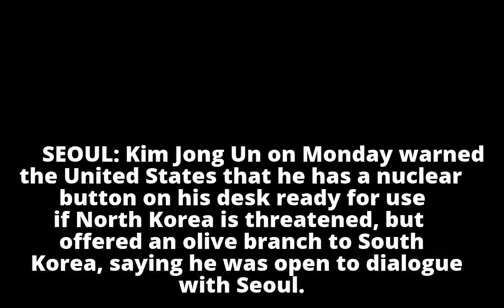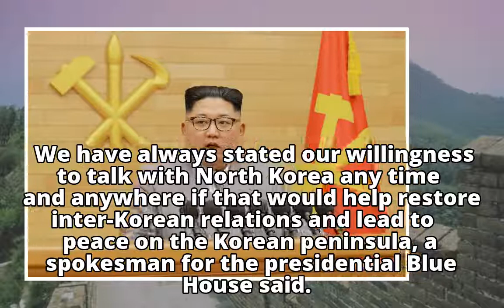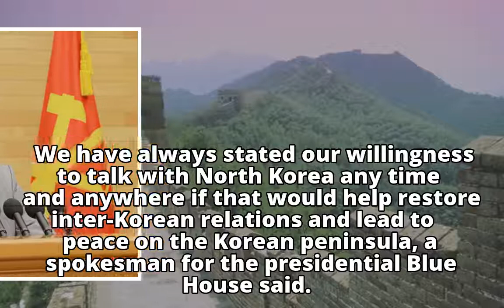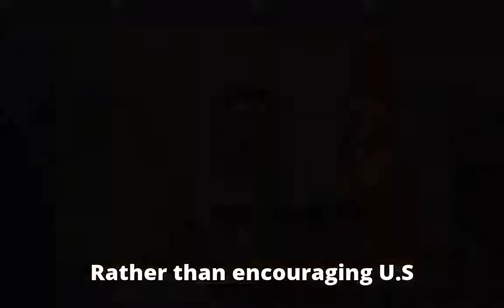North Korea's Kim says 'open to dialogue' with South Korea, will only use nukes if threatened